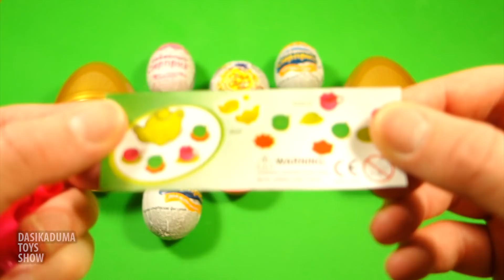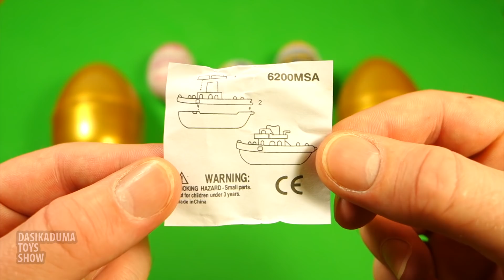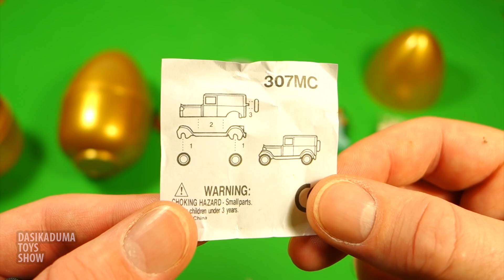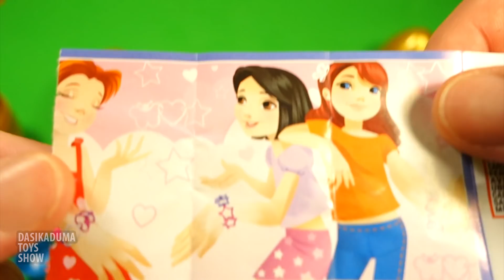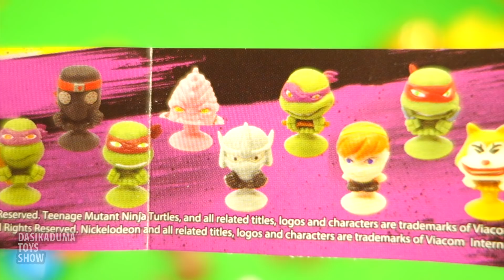Opening kinder surprise eggs toys: disney princess, disney frozen, ninja turtles, disney cars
Opening kinder surprise eggs toys: disney princess, disney frozen, ninja turtles, disney cars. Open chocolate mystery surprise eggs. Today we will open 8 different surprise eggs.